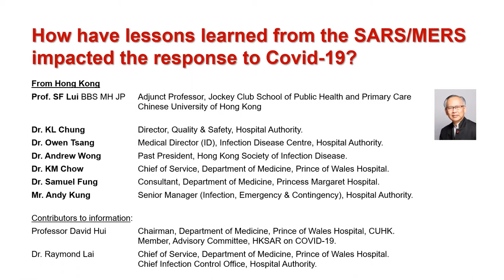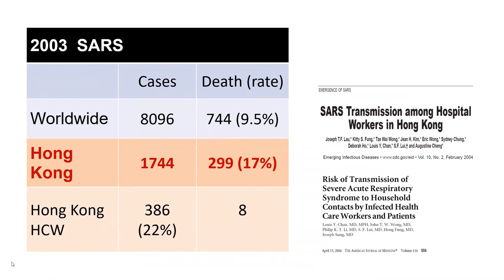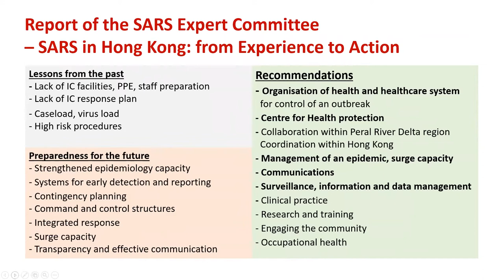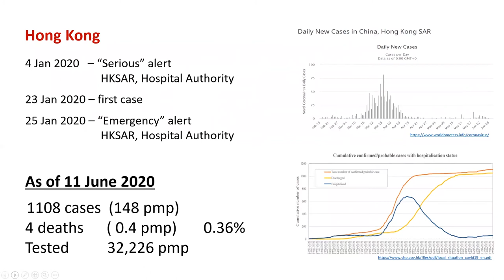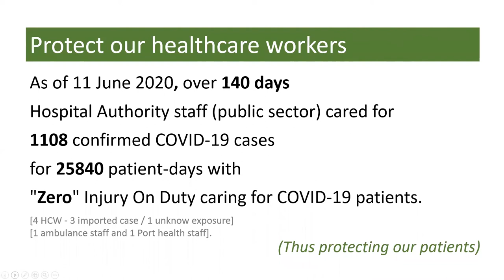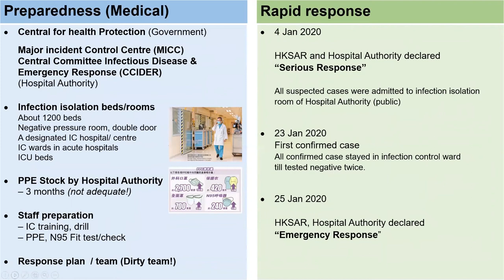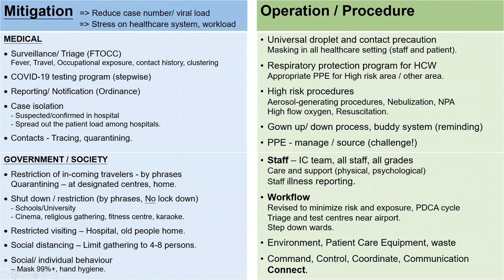Hong Kong presentation -Lessons from SARS/MERS impacting COVID-19 response (Time for Transformation)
Prof Siu Fai Lui
Adjunct Professor, The Jockey Club School of Public Health and Primary Care, CUHK Jockey Club Institute of Ageing, The Chinese University of Hong Kong; Hong Kong